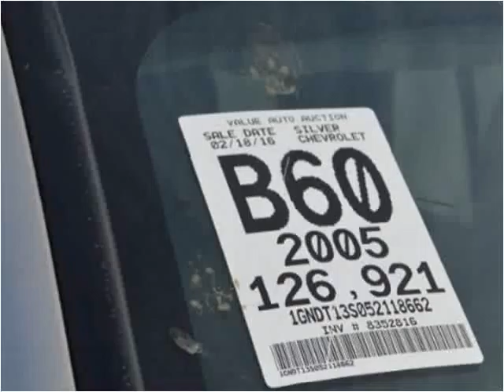2005 Chevrolet TrailBlazer Used Cars Lancaster OH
This 2005 Chevrolet TrailBlazer is available from 3Digit Auto Sales.